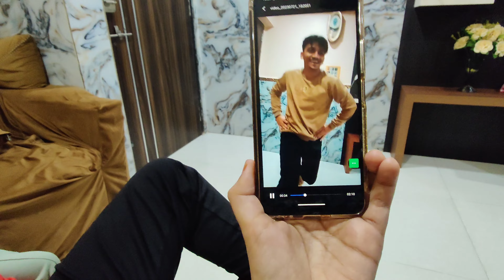buhat zyada barish 🌧️ ham gai dinner 🍽️ par Fun time with family 🤣😀.